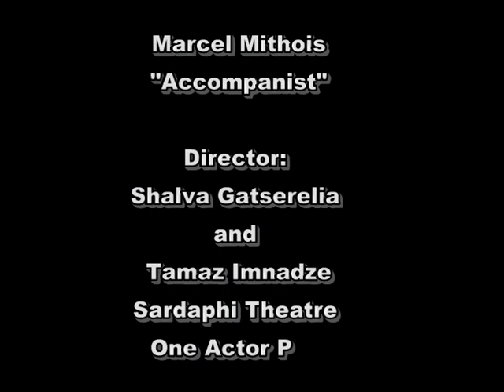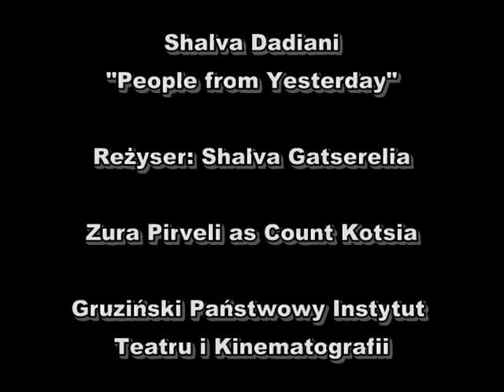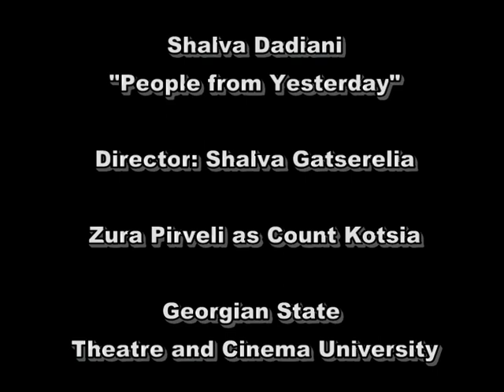Zura Pirveli - Aktor - Actor - Part. II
Marcel Mithois
"Akompaniator"
Reżyser: Shalva Gatserelia and Tamaz Imnadze
Teatr Sardapi
(monodram)

Marcel Mithois
"Accompanist"
Director:  Shalva Gatserelia and Tamaz Imnadze
Sardaphi Theatre
One Actor Play

Shalva Dadiani
"People from Yesterday"
Reżyser: Shalva Gatserelia
Zura Pirveli as Count Kotsia
Gruziński Państwowy Instytut teatru i Kinematografii

Shalva Dadiani
"People from Yesterday"
Director: Shalva Gatserelia
Georgian State Theatre and Cinema University